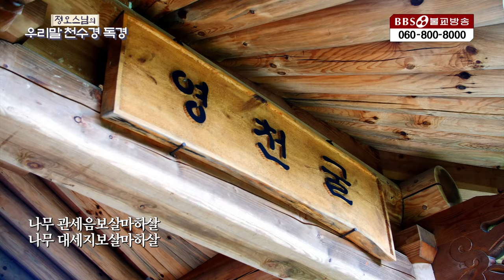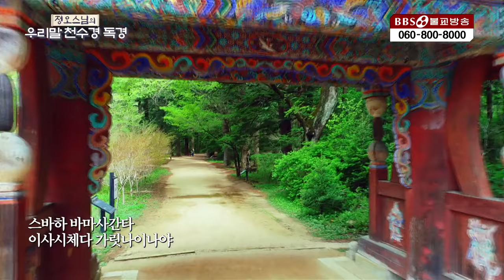하루를 마무리하는 천수경 6월 12일 ㅣ 정오스님 ㅣ 우리말 천수경